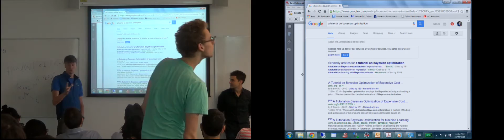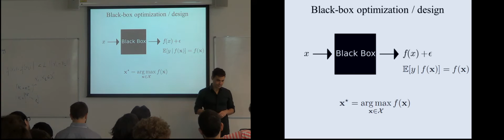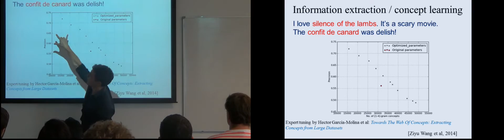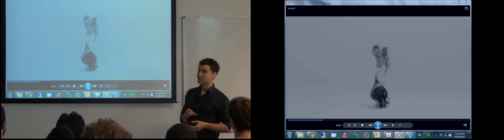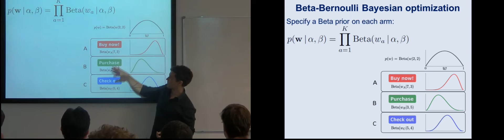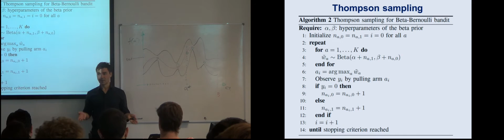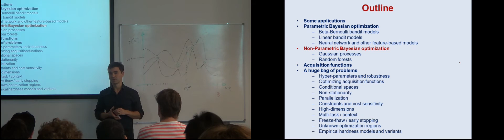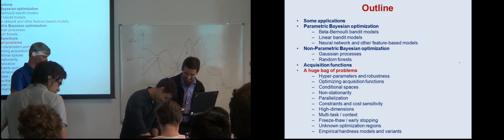Nando de Freitas: Bayesian Optimization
The talk presented at Gaussian Process Summer School at Sheffield, on September 16, 2015